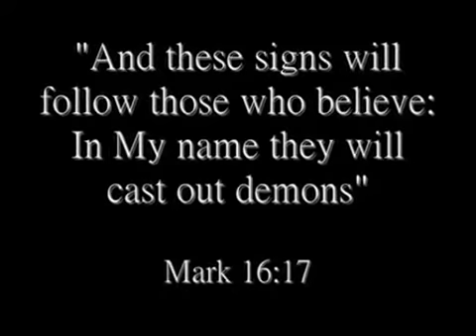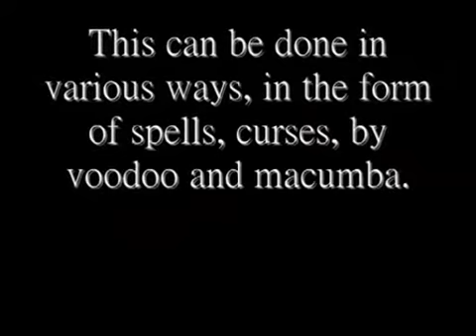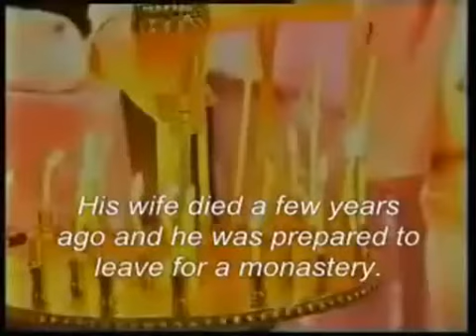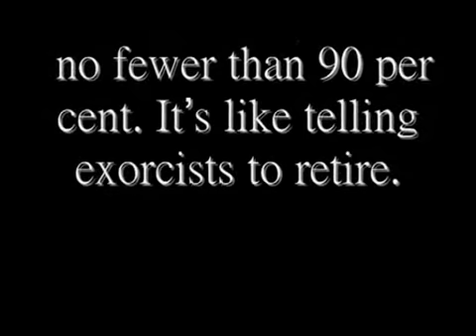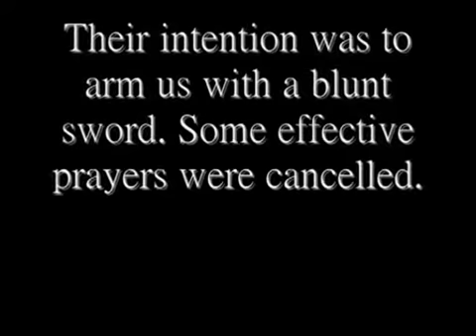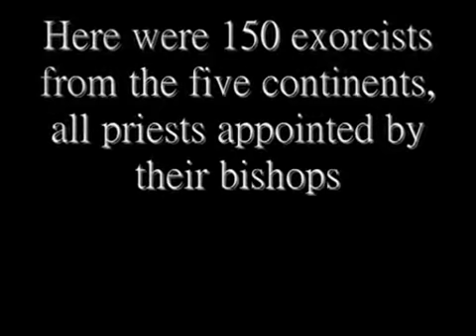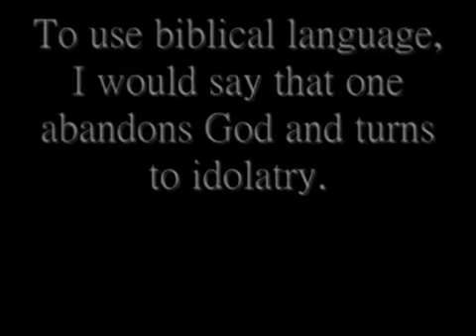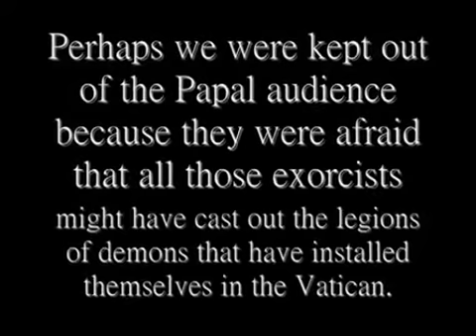Devil Vatican 09 Vatican and Exorcism